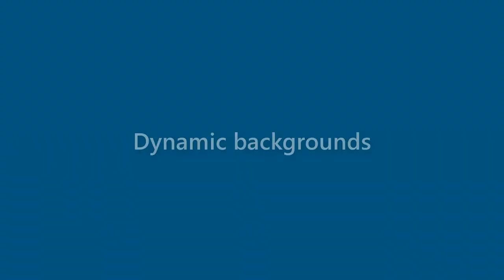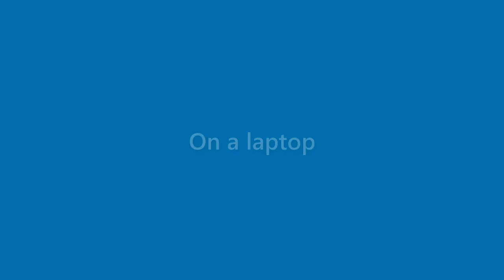Bob Rios - appearance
Name Look - Bob Rios - appearance. In this video we present "Bob Rios" name look and feel in various scenarios.
This video will cover:
How does "Bob Rios" look as a personal letterhead?
How does "Bob Rios" look on a business card?
How does "Bob Rios" look on a computer/laptop screen?
How does "Bob Rios" look with different background colors?
How does "Bob Rios" look with various fonts?